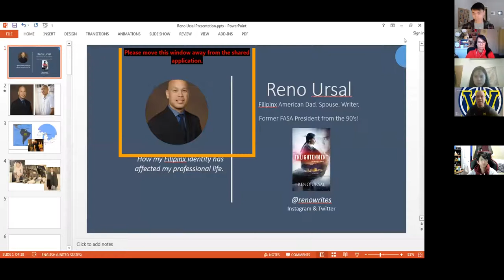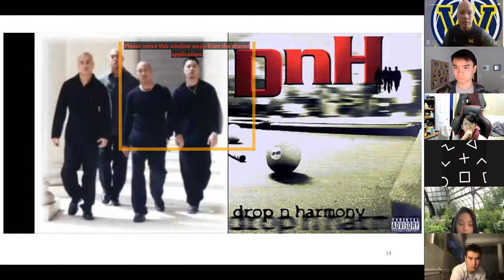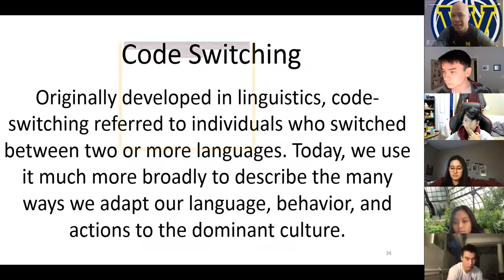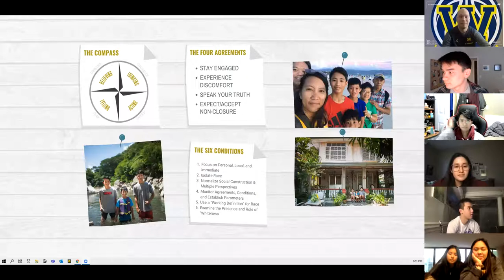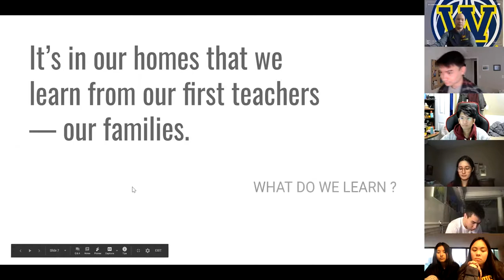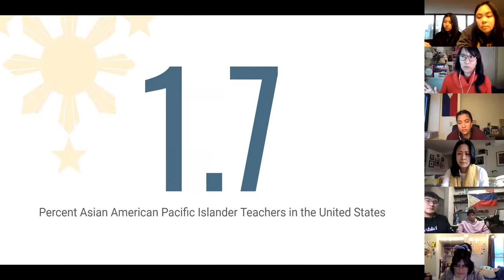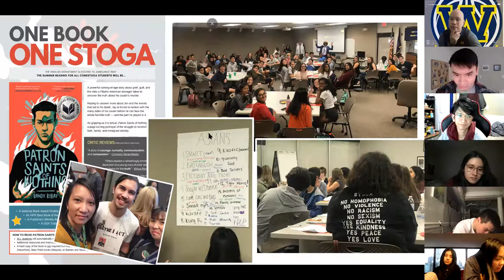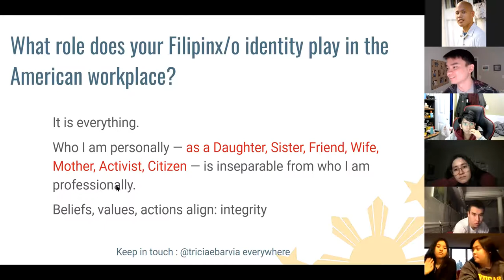FASA Alumni Panel Series: Filipinx/o Identity in the American Workplace W21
Join distinguished FASA alumni Reno Ursal (tax appraisal and music production), Tricia Ebarvia (secondary education), and Veronica Reyes-How (film & tv) as they share their firsthand experiences and discuss the role their Filipinx/o Identity has played in the American Workplace. In this webinar, learn about how you can define your Filipinx/o identity in the American workplace, what obstacles this process may entail, and how you can overcome these challenges and put your Filipinx/o identity at the forefront of your professional career in America.

Reno Ursal was FASA President from 1992-94. His involvement in FASA were impressionable moments that led to opportunities after graduating with an English & Mass Communications B.A. degree. Because of FASA, he met other Filipinx community members nationwide that led him to moving to the San Francisco Bay Area in 1997, where he started his professional career by entering Fil-am music production. Fast forward to October 2020. He's the author of the award-winning novel "Enlightenment - Book 1 of The Bathala Series" - the first of its kind for introducing Filipinx vampires to Young Adult readers.

A high school English teacher with twenty years of experience, Tricia Ebarvia is a department chairperson, co-Director at the PA Writing & Literature Project, a Heinemann Fellow, and co-Founder of DisruptTexts and 31DaysIBPOC. In order for students to become responsible, engaged participants in their communities, Tricia believes that educators must teach from an anti-bias, critical literacy stance. As a literacy consultant, Tricia works with teachers on topics including independent reading, mentor texts, digital literacies, anti-bias/anti-racist pedagogy, and curriculum design. Tricia’s work has been featured in various publications, including NCTE’s English Journal and The New York Times. She is also the faculty sponsor of an Asian-American cultural organization at the high school she teaches at.

Graduate of the University of Michigan with a Mathematics degree, Veronica jumped ship from working for Anderson Consulting to pursue an acting career. Some acting credits include Rent Nat’l Tour, Miss Saigon Nat’l Tour, Spelling Bee Nat’l Tour. TV: Blue Bloods, Blacklist, Person of Interest, ABC’s Pilot Alex Inc. Nat’l Commercials: Tylenol, Verizon, Kraft Cheese, Chef Boyardee, etc. She directs for various theatre companies in NYC and is currently developing two television shows. One is the true story of her mother's journey emigrating from the Philippines to the US to become a doctor in the late 60s, and the other tv show is about her marriage, and life in the entertainment business.